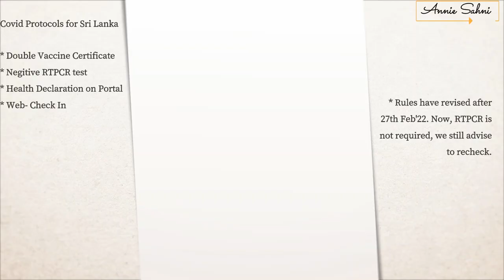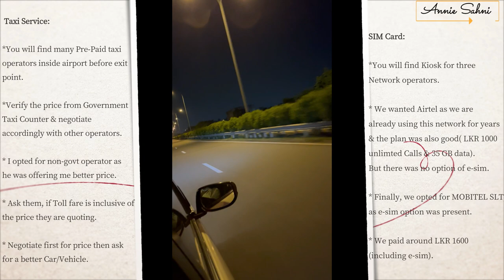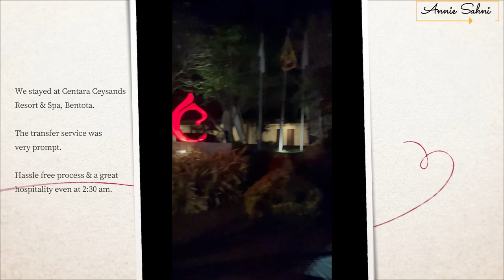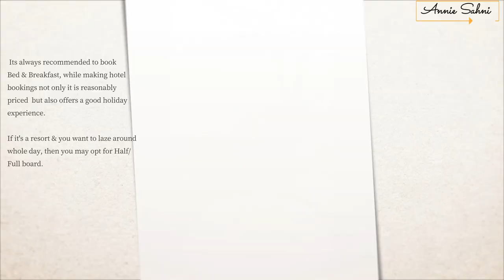Mumbai to Colombo- Bentota (Sri Lanka)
Sri Lanka formerly known as Ceylon, is the land of legend, history and one of the richest cultures. It is one of the popular travel destinations and lures tourist of all kinds. If you are someone, who loves the solitude of nature and steady walks through trails of jungle or sit back n sip Ceylon tea in tea plantations. This place is your calling ! You will always fall short of days to discover this country.

The country is small but has has 8 UNESCO World Heritage Sites which are recommended to  visit but can be time taking. They are several religious sites, verdant tea estates, numerous national parks where you can go for safari and not to miss, the clean beaches.

Maybe you love relaxing by the sea with the sun warming your face and a cool breeze caressing your skin. Or, maybe it’s nightlife you crave and a little game of chance at a casino – whatever your thrill is, with the best tourist places to visit in Sri Lanka, this island nation has it all.